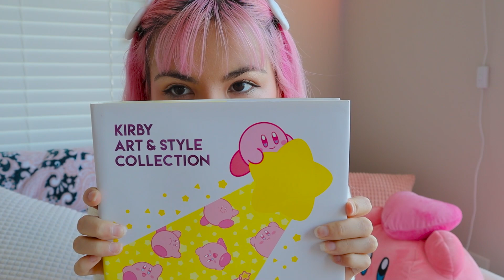birthday po box opening! 🤍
hi guys! been a while since my last video but glad to be back! i got a lot of cute gifts for my birthday and thought i'd share :D thank u so so much for all the birthday love!